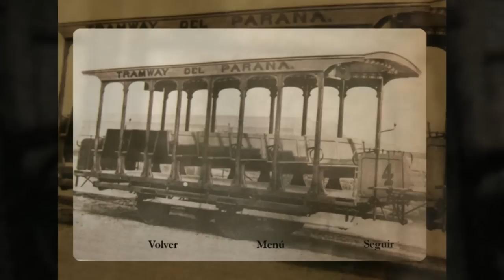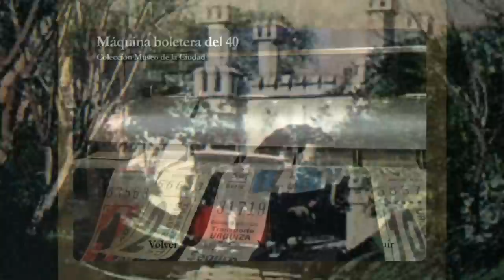Transportes de pasajeros | Mi Ciudad | Paraná - Entre Ríos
"Mi Ciudad" Paraná - Transportes de pasajeros
Compartimos fragmentos del material educativo "Mi Ciudad" Paraná.
"Mi ciudad" es un material educativo multimedia ideado con el objetivo de proporcionar recursos didácticos a las escuelas primarias; apelando a la recuperación, el fortalecimiento y la difusión de la identidad provincial y regional.
Recurso realizado por el equipo de producción del material educativo "Mi ciudad" y @prender.